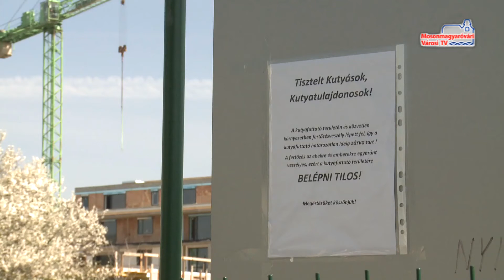Nincs fertőzésveszély!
A közösségi oldalon terjedt el az a hír, hogy a városközpontban található kutyafuttatóban a giardia nevű egysejtű ütötte fel a fejét, ezért azt a fertőzésveszély elkerülése érdekében lezárták. A szakember megnyugtat minden kutyatulajdonost, nem kell a fertőzéstől tartani, a parazita bárhol megtalálható, szabadon használható a kutyafuttató is, ahol a közeljövőben egy biztonsági fertőtlenítést tartanak majd.